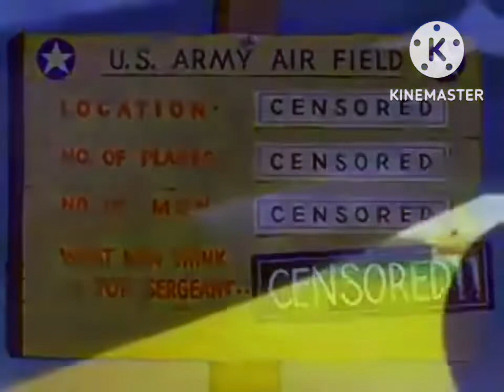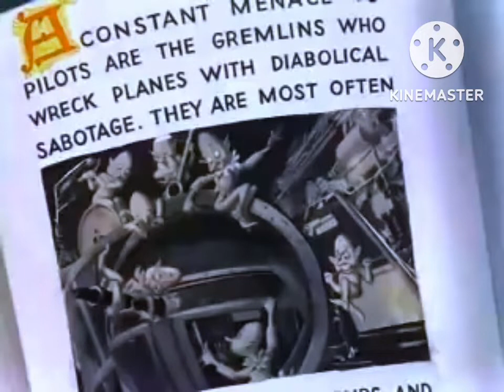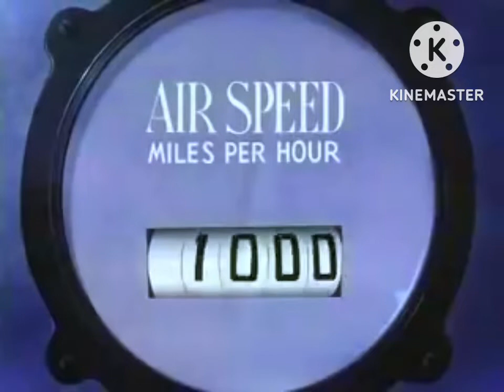Merrie Melodies (1943) Falling Hare (For SHELVY RITTER)